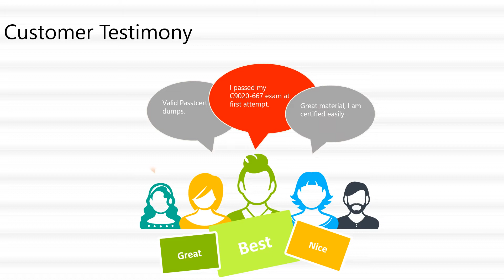[Only $33.99] Microsoft MCSE MB2-877 Certification Dumps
Microsoft MCSE MB2-877 certification dumps have been released, which are latest and valid for you to clear the test. Share Microsoft MB2-877 exam dumps questions below.

Your company has work orders and incident types of varying lengths. You add products, services, and service tasks to incident types. Some incident types do not include services and service tasks.Which two statements are true? Each correct answer presents a complete solution.
A. You can manually overwrite duration only if none of the services associated with the incident type have a duration specified.
B. The duration is the sum of the duration for all services that are included in the incident type.
C. The duration is the sum of the duration for all the service task types that are included in the incident type.
D. You can manually overwrite duration only if none of the service task types associated with the incident type have a duration specified.
Answer: C,D

You manage a group of home improvement contractors. The contractors provide many types of services of homeowners including repairs and new construction. You need to create charts that organize the services by categories and ensure that the charts can be viewed in dashboards.Which feature should you implement?
A. Time Groups
B. Work Order Types
C. Work Order Sub-Statuses
D. Incident Types
Answer: B

You install the Field Service Solution and set up incident types. You create a work order that uses a primary incident type.Which three pieces of information are populated on the work order? Each correct answer presents part of the solution.
A. price list
B. actual duration
C. priority
D. service tasks
E. services
F. products
Answer: D,E,F

You plan to convert products that you use on work orders to customer assets. You need to automatically create customer assets for all work orders.How should you configure the products?
A. On the Work Order Type record, set the value of Product to Customer Asset to Yes.
B. On the Incident Type record, set the value of Product to Customer Asset to Yes.
C. On the Product record, set the value of Convert to Customer Asset to Yes.
D. On the Work Order Product record, set the value of Convert Product to Customer Asset to Yes.
Answer: C

Which three pieces of information are available on a Product Inventory record? Each correct answer presents part of the solution.
A. Quantity Allocated
B. Reorder Point
C. Quantity Sold
D. Quantity on Order
E. Inventory Status
Answer: A,B,E